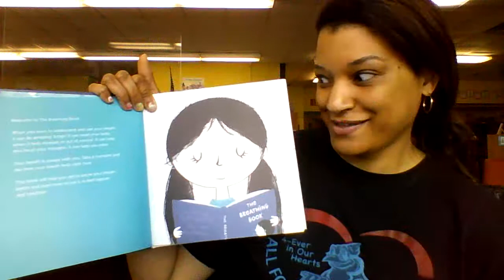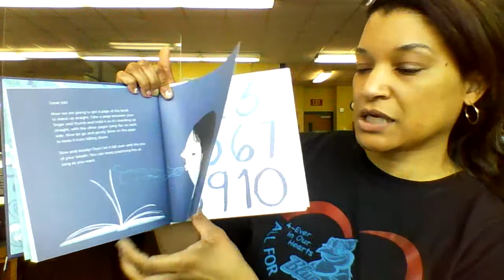Knox Elementary Book Talks-- The Breathing Book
The breathing book
Author:  Christopher Willard; Olivia Weisser; Alison Oliver
Publisher:  Boulder, CO Sounds True, Inc 2020